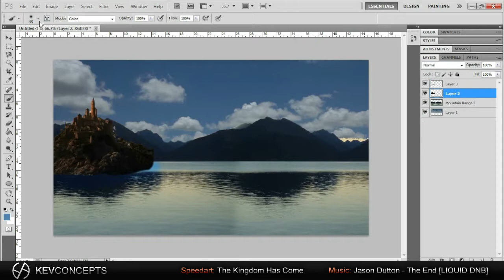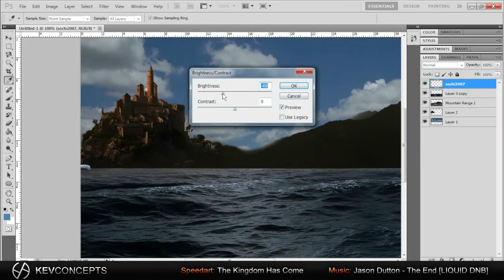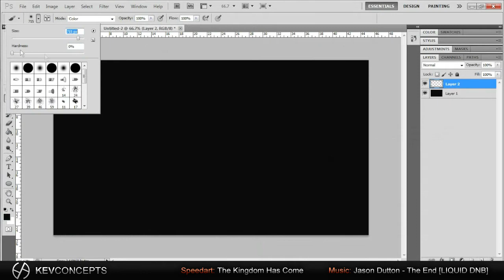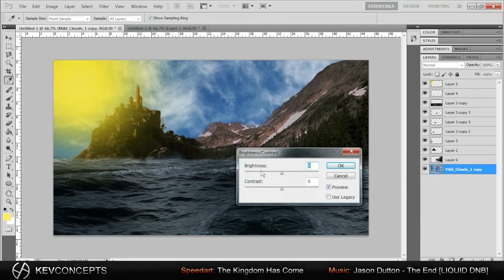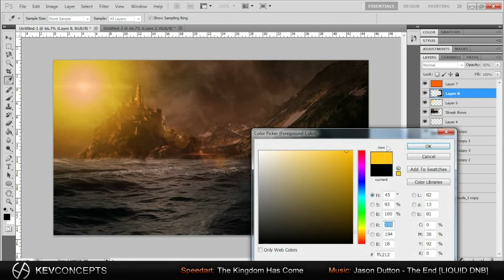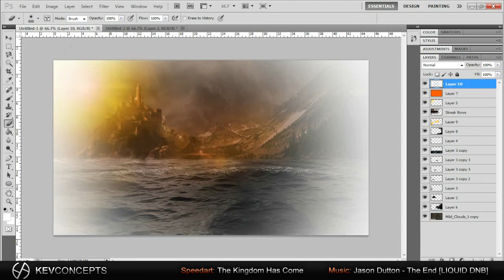Photo Manipulation - The Kingdom Has Come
This is a photo manipulation that I made for about 3 to 4 hours and I really love the end result. Enjoy!

Final Image! -